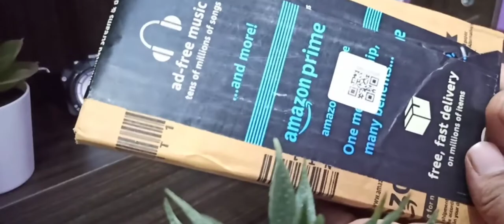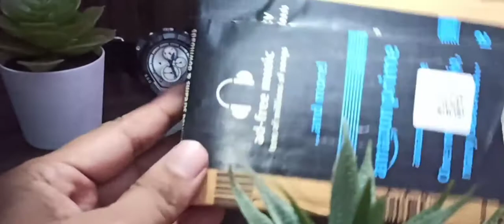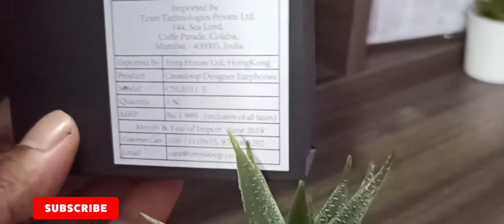Crossloop 3.5 mm Wired Budget Earphone Review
earphone, 3.5 mm jack wired earphone, budget earphone crossloop